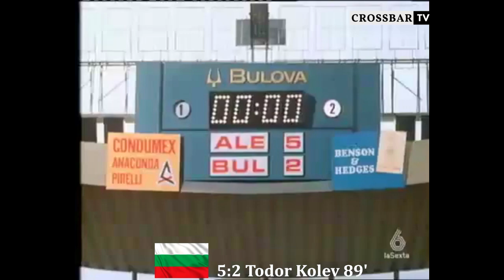FIFA World Cup 1970 - All Goals